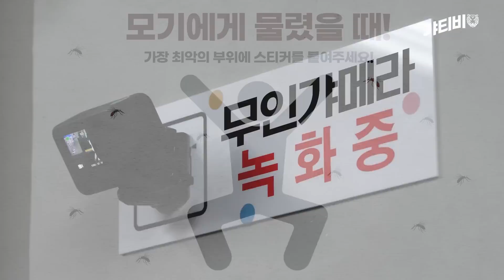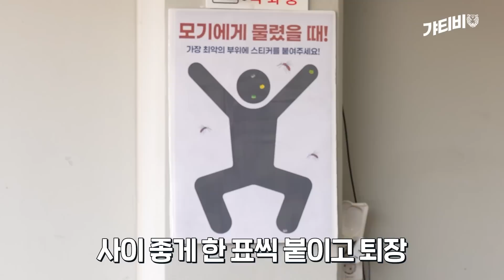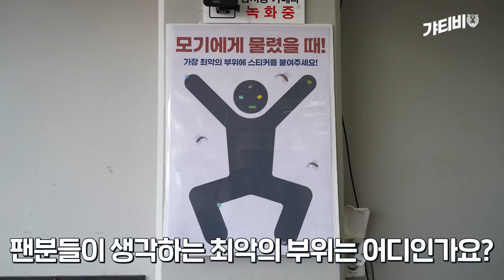모기 물렸을 때 제일 가려운 부위는? 선수들의 모기 TMI 공개 [무인갸메라]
더위야, 피로야, 모기야 물럿거라 💦